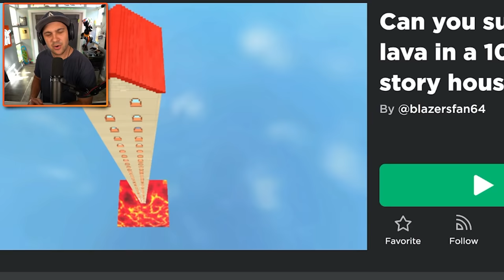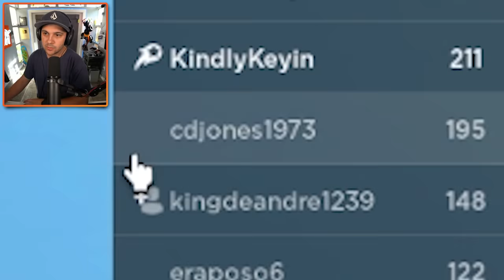100 Story Floor Is Lava House Challenge! | Roblox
100 Story Floor Is Lava House Challenge! | Roblox

You can send me stuff at the address below:
Kindly Keyin

More Roblox Info:

Roblox is a massively multiplayer online game developed where players are able to create their own virtual world and design their own games. Games on Roblox can be scripted using a sandboxed edition of Lua to affect events that occur in-game and create different scenarios.